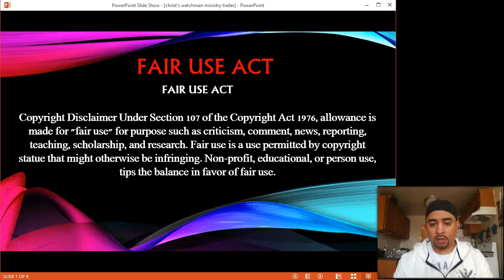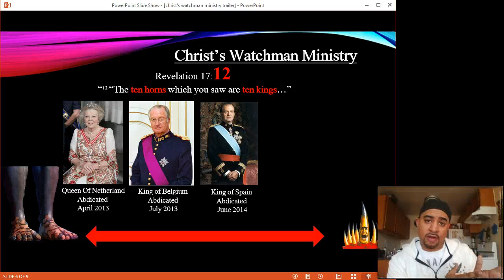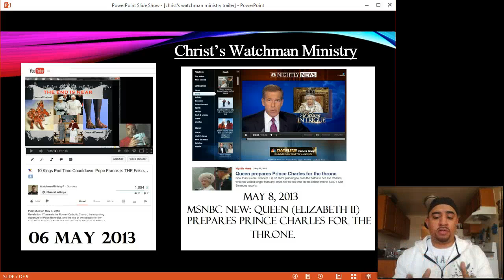Christ's Watchman Ministry Trailer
A "hello" to those the Holy Spirit leads to this minstry. I serve Christ, by serving you-the church. Fellowship and support this ministry so that we can do work in the field before harvest, that Christ may increase and we decrease. Amen!